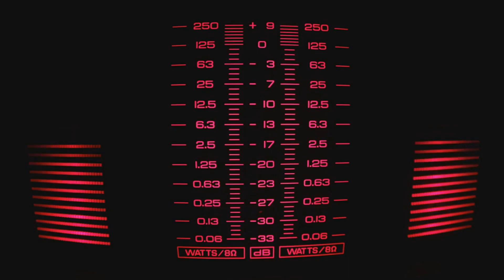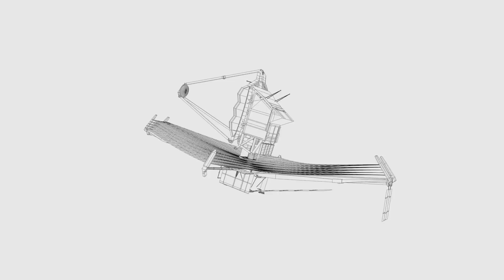What Makes Proxima Centauri b So Special?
Why is Proxima Centauri b one of the most intriguing exoplanets ever discovered? In this video, we explore what makes this nearby planet so special, from its location in the habitable zone to its potential for supporting life. Join us to learn more about Proxima Centauri b and its fascinating mysteries!